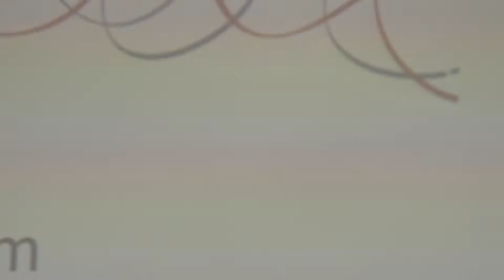Kolb Maxim - Švihlíková Sára, finále děti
KOLB Dance VSK FTVS Praha, 2. místo